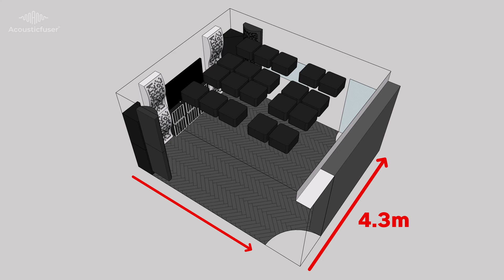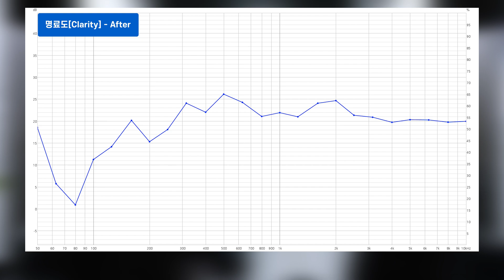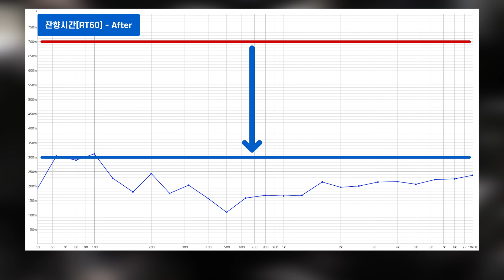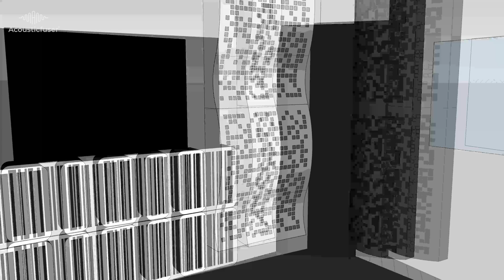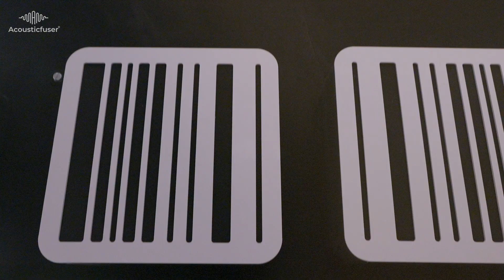룸 어쿠스틱 튜닝으로 이렇게 달라졌습니다 || 프로페셔널 영상편집 스튜디오 룸 어쿠스틱 튜닝 시공기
두가지 스피커를 사용하는 영상편집 스튜디오 룸 어쿠스틱 튜닝 시공 영상입니다. 저음의 공진과 정리되지 않은 중고역의 잔향이 정리되면서 공간 내 음향이 어떻게 변화되는지 확인하실 수 있습니다.

Time Line
00:00 ~ 00:40 인트로
00:40 ~ 01:46 공간소개
01:46 ~ 02:48 문제점
02:48 ~ 03:50 시공 및 측정
03:50 ~ 05:56 데이터 확인
05:56 ~ 07:19 음향비교
07:19 ~ 09:42 어쿠스틱솔루션
09:42 ~ 10:28 아웃트로

 ※ 시공제품 더 알아보기